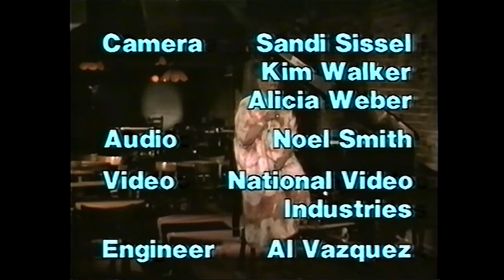여성 재즈의 역사 3부: 어제 그리고 오늘 | Women in Jazz Series (1981)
안녕하세요  재즈킹 JK 입니다.

오늘은 Burill Crohn이 제작한 여성 재즈의 역사 프로그램 중 마지막 편으로 Carme McRae가 진행하는 여성 재즈 보컬리스트들을 소개하는 영상을 번역하여 보았습니다. 많이 시청해주시고, 구독 및 좋아요 감사드려요!

그간 남성 연주자들에 가려져 스포트라이트를 받지 못하였던 훌륭한 여성 뮤지션들을 다큐 번역을 통해 소개할 수 있어 참 좋습니다. 특히 여성 재즈연주자를 꿈꾸는 많은 여러분들께 응원과 희망이 되길 바라고 다른 다큐멘터리들도 기회가 될 때 번역하여 올릴 예정이니 많은 관심 부탁드려요! :)